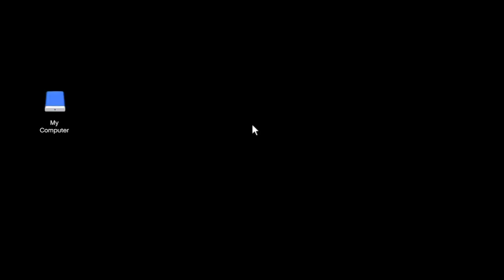gta online bostons birthday bash 8/7/24 (twitch stream)